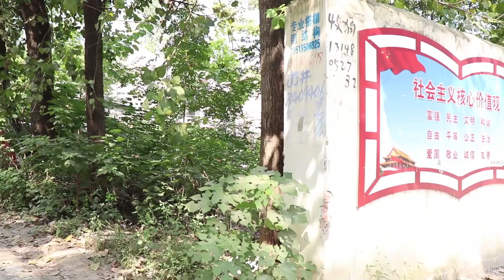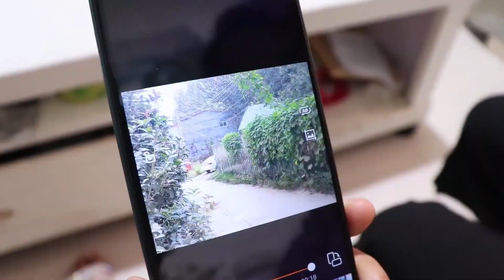姑娘捡到老太太10万救命钱，还回来时只剩1万，幸亏老天开眼【蓬勃大剧场】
姑娘捡到老太太10万救命钱，还回来时只剩1万，幸亏老天开眼

蓬勃剧场儿 短剧 我们强调了视频内容的合规性，绝对没有任何不良引导或危险行为。